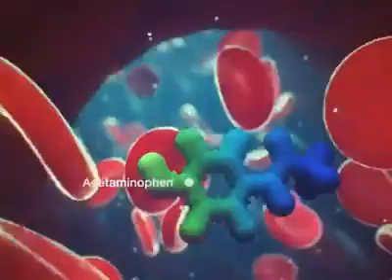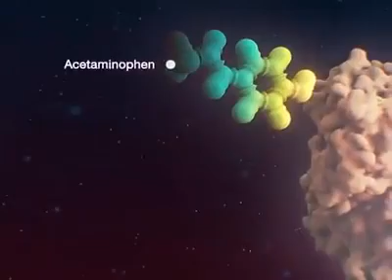Medicine's Journey Through the Body: 4 Stages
Pharmacology is the scientific field that studies how the body reacts to medicines and how medicines affect the body. Scientists funded by the National Institutes of Health are interested in many aspects of pharmacology, including one called pharmacokinetics, which deals with understanding the entire cycle of a medicine's life inside the body. Knowing more about each of the four main stages of pharmacokinetics, collectively referred to as ADME, aids the design of medicines that are more effective and that produce fewer side effects.

Absorption
pills, absorption, medication
The first stage of ADME is A, for absorption. Medicines are absorbed when they travel from the site of administration into the body's circulation. A few of the most common ways to administer drugs are oral (such as swallowing an aspirin tablet), intramuscular (getting a flu shot in an arm muscle), subcutaneous (injecting insulin just under the skin), intravenous (receiving chemotherapy through a vein) or transdermal (wearing a skin patch). Medicines taken by mouth are shuttled via a special blood vessel leading from the digestive tract to the liver, where a large amount of the medicine is broken down. Other routes of drug administration bypass the liver, entering the bloodstream directly or via the skin or lungs.

Distribution
Bloodstream delivers medicines
Once a drug gets absorbed, the next stage of ADME is D, for distribution. Most often, the bloodstream is the vehicle for carrying medicines throughout the body. During this step, side effects can occur when a drug has an effect at a site other than its target. For a pain reliever, the target organ might be a sore muscle in the leg; irritation of the stomach could be a side effect. Drugs destined for the central nervous system face a nearly impenetrable barricade called the blood-brain barrier that protects the brain from potentially dangerous substances such as poisons or viruses. Fortunately, pharmacologists have devised various ways to sneak some drugs past the blood-brain barrier. Other factors that can influence distribution include protein and fat molecules in the blood that can put drug molecules out of commission by latching onto them.

Metabolism
Liver processes chemicals
After a medicine has been distributed throughout the body and has done its job, the drug is broken down, or metabolized, the M in ADME. Everything that enters the bloodstream — whether swallowed, injected, inhaled or absorbed through the skin — is carried to the body's chemical processing plant, the liver. There, substances are chemically pummeled, twisted, cut apart, stuck together and transformed by proteins called enzymes. Many of the products of enzymatic breakdown, or metabolites, are less chemically active than the original molecule. Genetic differences can alter how certain enzymes work, also affecting their ability to metabolize drugs. Herbal products and foods, which contain many active components, can interfere with the body's ability to metabolize other drugs.